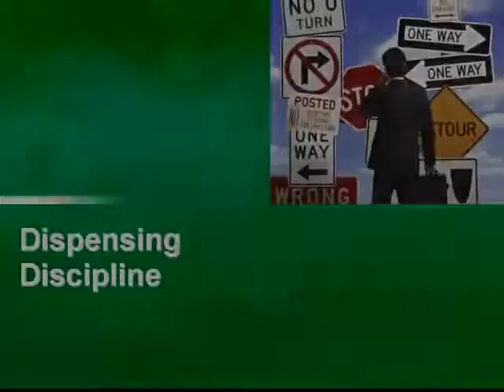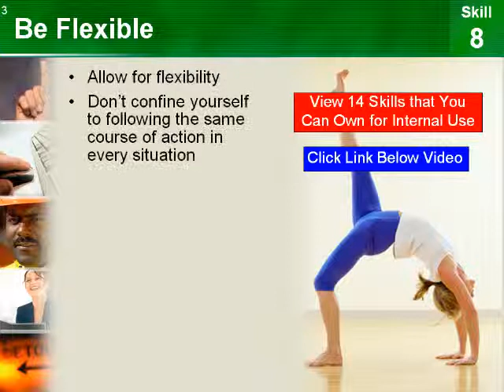How to Discipline an Employee: How-to Use Discipline to Help an Employee Improve Productivity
- Rule when considering how to discipline an employee is to realize that discipline is not punishment and it is not a way to retaliate against your employees so you can finally "get them".